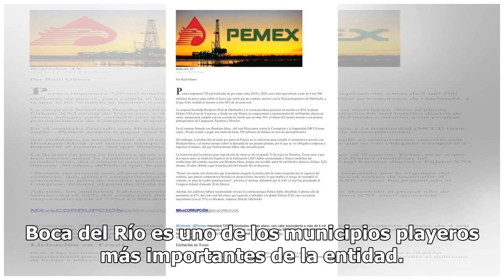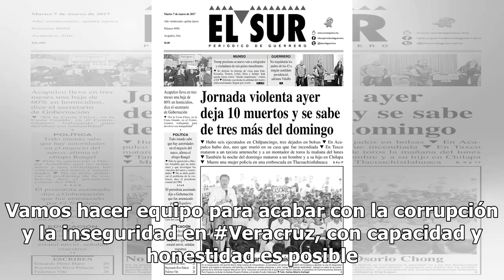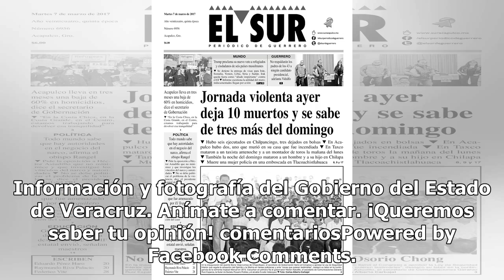Destinan más de 14 mdp para obra inconclusa de la pasada administración en Veracruz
Ayer, Cuitláhuac García, gobernador de Veracurz, anunció que está buscando terminar las obras de administraciones anteriores que quedaron inconclusas, por lo que su gobierno invirtió más de 14 millones de pesos para finalizar la rehabilita a base de concreto hidráulico de la calle Cándido Aguilar de...